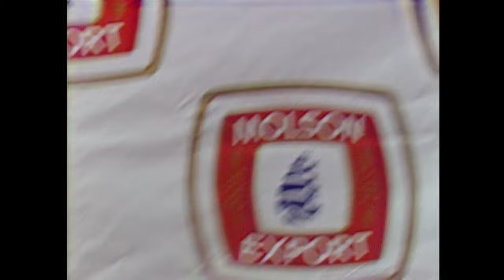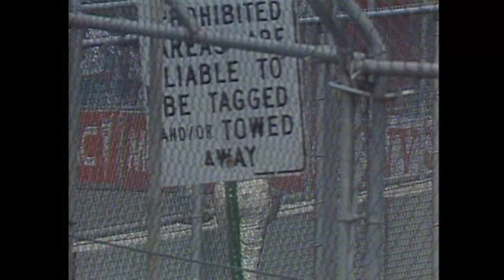1989 CART Molson Indy Toronto | INDYCAR Classic Full-Race Rewind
Thirty-four years ago, an action-packed last lap decided the winner.

Relive all the action in this weeks classic rewind the 1989 CART Molson Indy Toronto race.